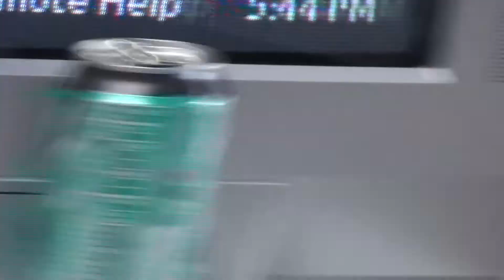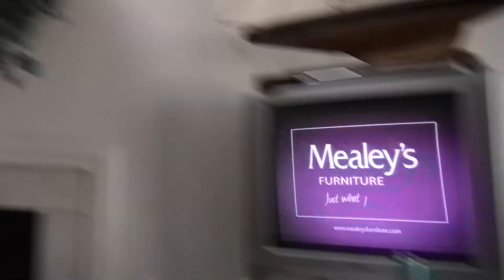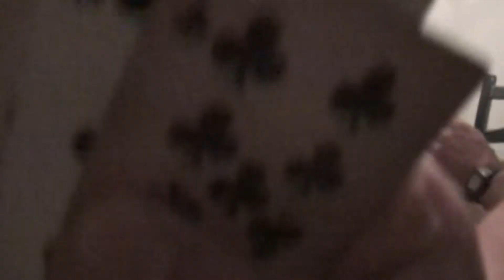ADVENTURES IN OCEAN CITY (PART 28)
We head back from the beach to our beach house and get a delicious fried chicken dinner! After our dinner, we play a confusing and violent game of Spoons! It takes us some time learning the rules, but once we do, there’s a few casualties lol!